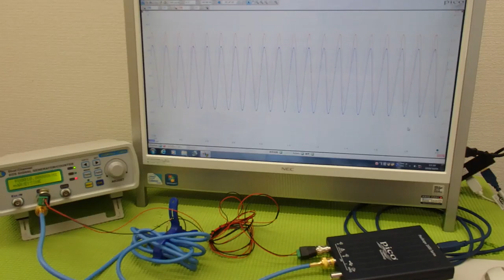メガヘルツの超音波発振制御プローブ ultrasonic-labo